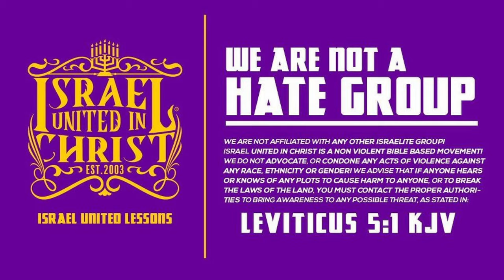The Egyptian Ankh Has Nothing to Do With God!